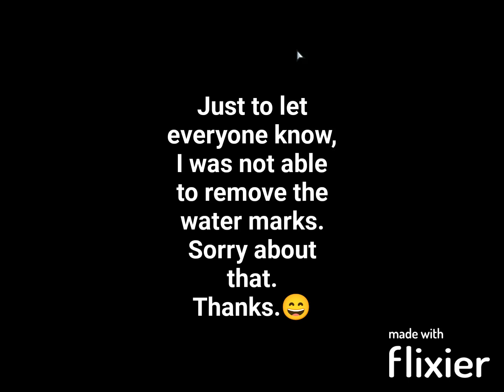My First GACHA BATTLE 👧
This took me a very long time to make so I hope you all enjoy. If you want to participate, put ivygachabattle in your videos so I can find them.

5:15 - 5:47 (Ends at long note)

Time Stamps:
0:00 - Start
0:10 - FNF Start Screen
0:22 - FNF Selection Screen (With Edits)
0:41 - The Dance Battle